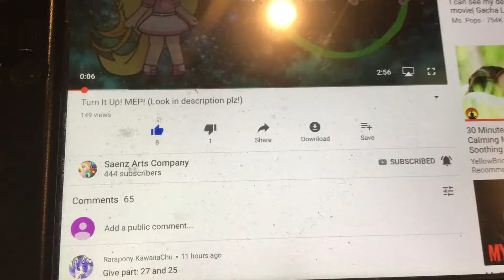For the amount of views...This is really bad.